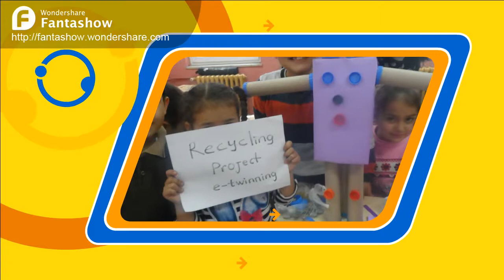Kutlukent 80 Yıl İlkokulu 2 A class Robot